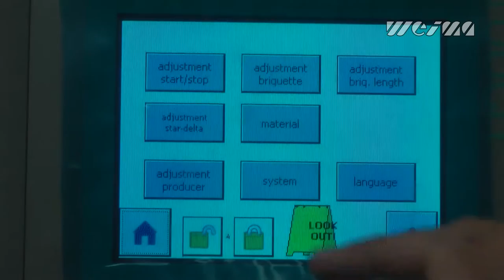WEIMA TH 1500 M - Wood Briquetting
WEIMA America has moved to a new YouTube channel.